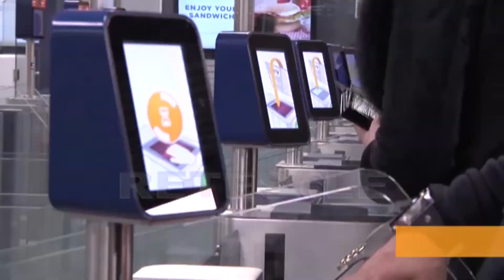RETESOLE TGLAZIO Zingaretti incontra le ricercatrici delo Spallanzani e l'ambasciatore cinese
Un passo importante per sconfiggere il Coronavirus. Le tre donne facenti parte dell'equipe dello Spallanzani che ha isolato il virus è stata ricevuta in Regione Lazio. Un primato che evidenzia le potenzialità della ricerca italiana spesso mortificata dagli investimenti statali insufficienti. In Regione le ricercatrici che hanno isolato il virus; Maria Rosaria Capobianchi, Francesca Colavita e Concetta Castilletti, si sono confrontate con il governatore Zingaretti e con l'ambasciatore della Repubblica Popolare Cinese in Italia. Un breve colloquio per stabilire le prossime tappe della collaborazione necessaria per sconfiggere il virus. E sulla necessità di sostenere la ricerca con maggiori fondi il governatore si dice da sempre favorevole alle politiche governative in questo senso.